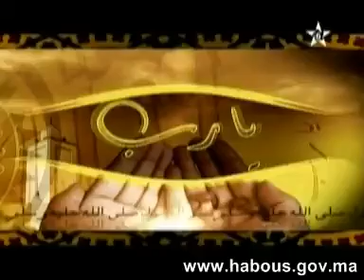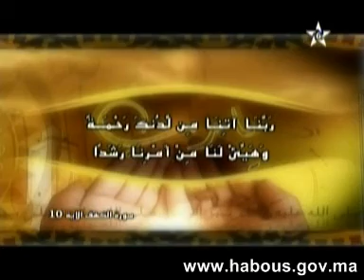يارب: ربنا آتنا من لدنك رحمة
الأستاذ لحسن سكنفل في برنامج يارب يحدثنا عن معنى دعاء "ربنا آتنا من لدنك رحمة" من سورة الكهف.